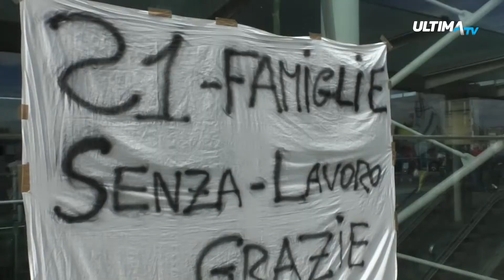Catania, Fontanarossa: da domani 21 lavorati ex Sims a casa. Il sit-in di protesta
Stamattina i lavoratori ex Sims hanno organizzato un sit-in di protesta nello scalo dinanzi alla Torre dei Servizi all'aeroporto di Fontanarossa. La richiesta è una: avere certezze per il proprio futuro. Alla base della protesta è il mancato rinnovo dell'appalto per la fornitura di servizi all’aeroporto. Da qui le sigle sindacali che puntano il dito contro la Sac.